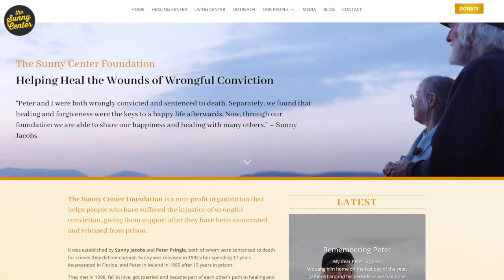The Remarkable Story Of Sunny Jacobs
Sunny Jacobs spent 17 years on death row for a crime she didn't commit. Since her release she has worked tirelessly to abolish the death penalty and support people who've been wrongly convicted. She has lived in Ireland with her husband Peter for more than 20 years. But sadly, he died in 2022. Sunny now needs our love and support.